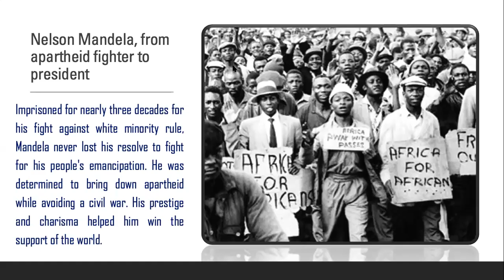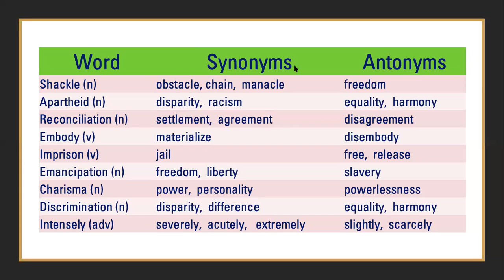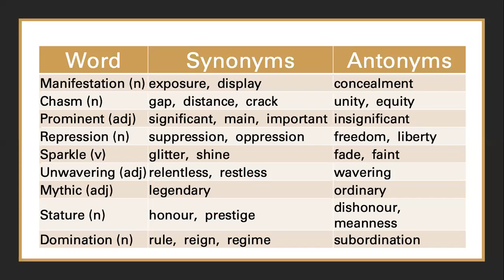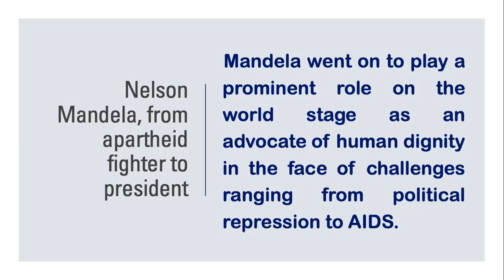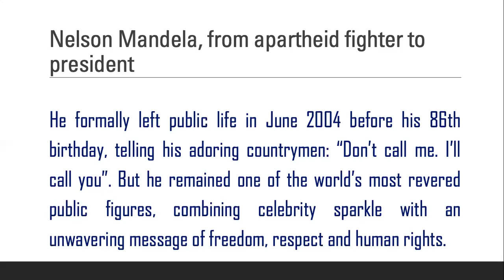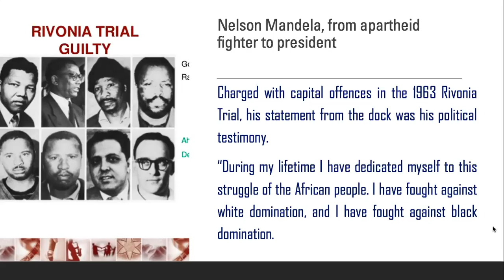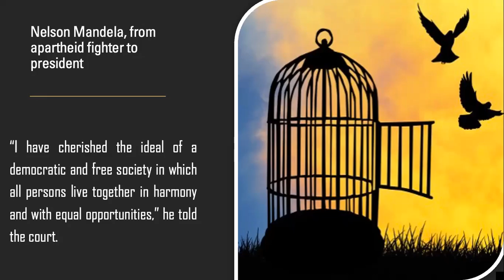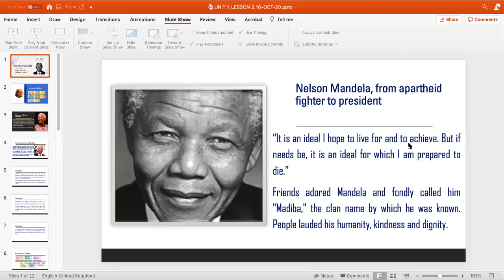HSC English For Today| Unit 1 Lesson 2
For the students of HSC | English 1st Paper